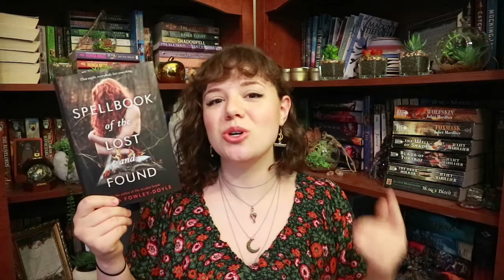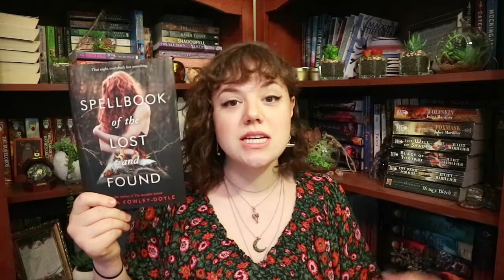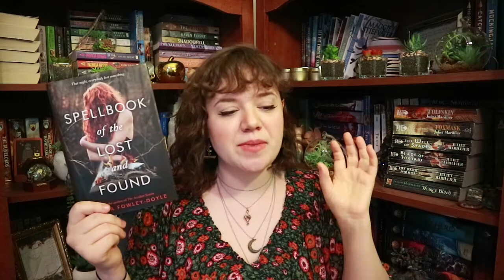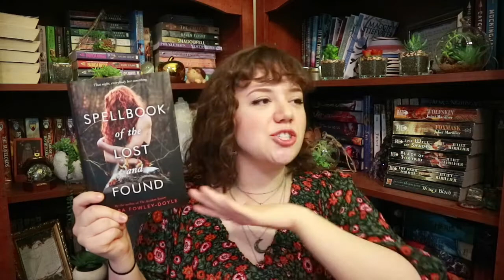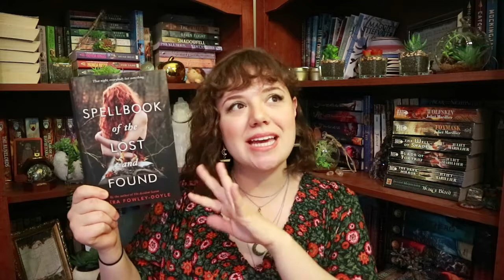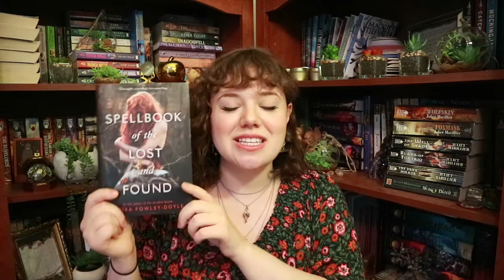Spellbook of the Lost and Found | Review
My review of Moira Fowley-Doyle's Spellbook of the Lost and Found
4.5/5 stars